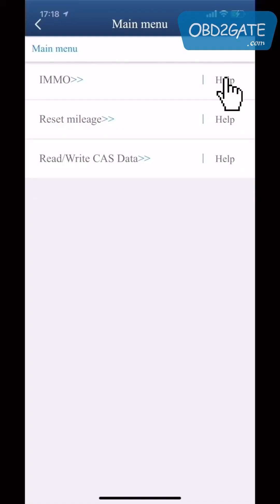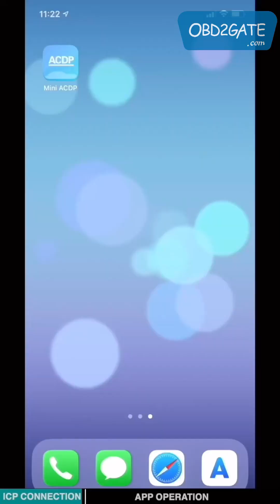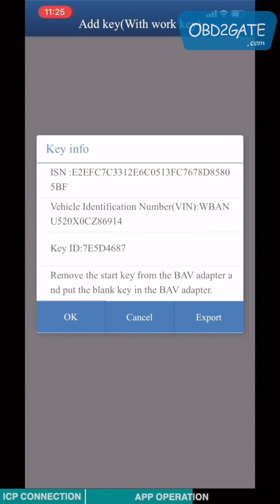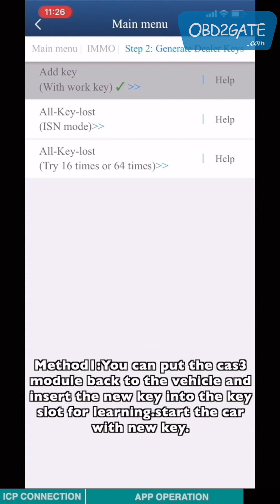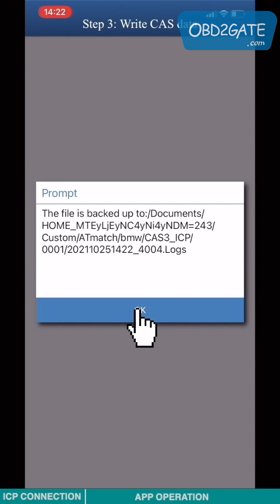yanhua mini acdp BMW CAS3 CAS3+ add remote key obd2gate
This video is about how to use yanhua mini acdp to add remote key for BMW CAS3 CAS3+.
BMW key programmer